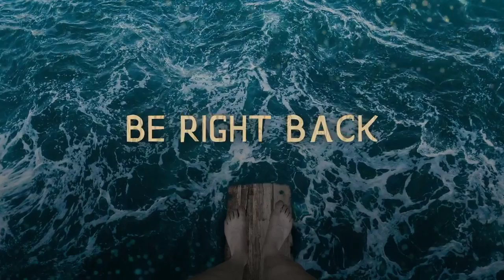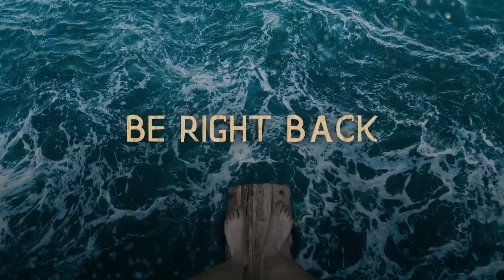6th Mobile infantry. StarShip trooper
Arma 3. 6th mobile infantry. starship trooper on planet?